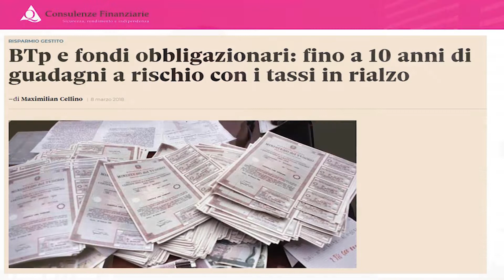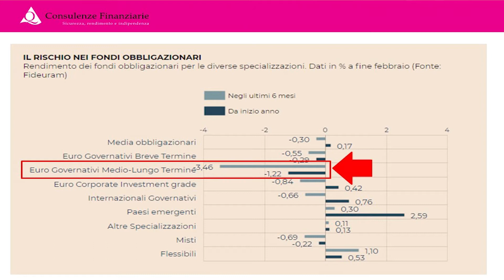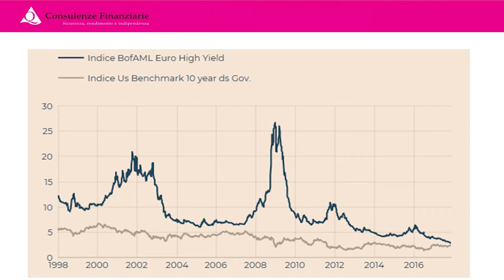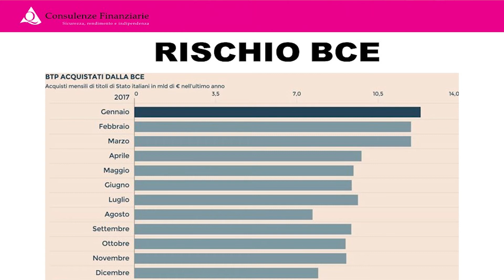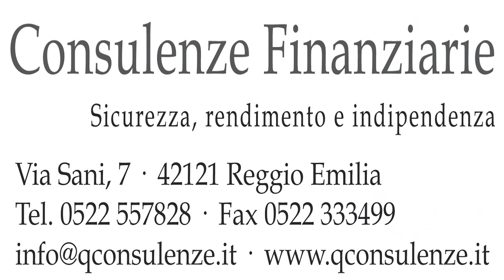Perchè i fondi obbligazionari stanno perdendo terreno negli ultimi mesi?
La fase di rialzo dei titoli obbligazionari sembra essere terminata e iniziano a vedersi segni negativi sugli investimenti.
Antonello Cattani, dello Studio Q Consulenze Finanziarie, spiega come comportarsi se si detengono fondi obbligazionari in portafoglio.